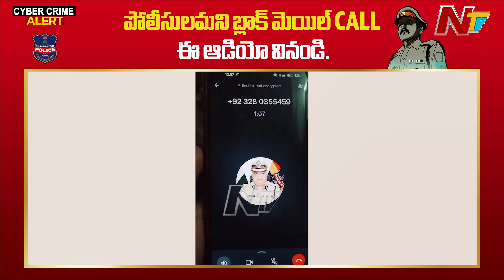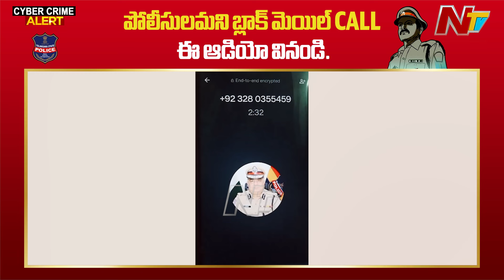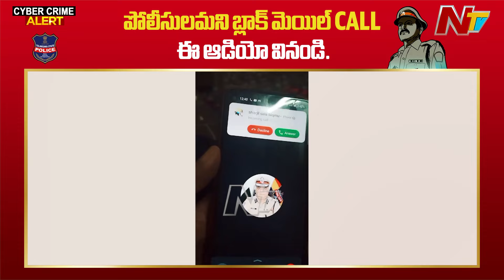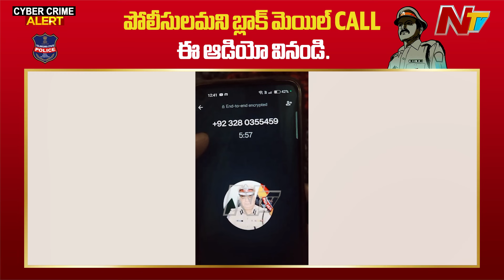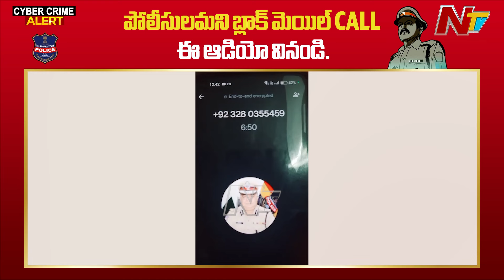Cyber Crime Alert: పోలీసులమంటూ కాల్స్.. మోసపోకండి..! | Special Story on Cyber Fraud Calls | Ntv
CCyber Crime Alert: పోలీసులమంటూ కాల్స్.. మోసపోకండి..! | Special Story on Cyber Fraud Calls | Ntv